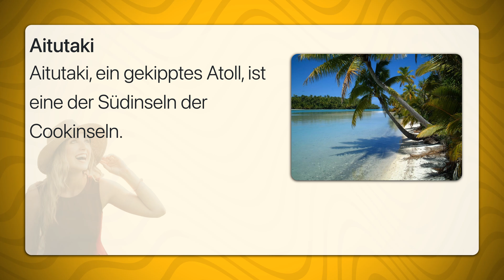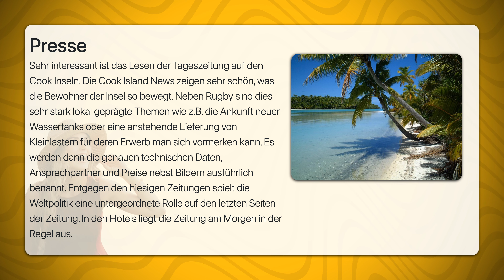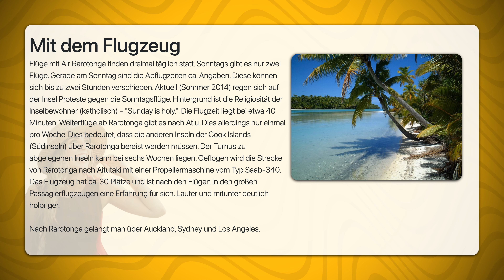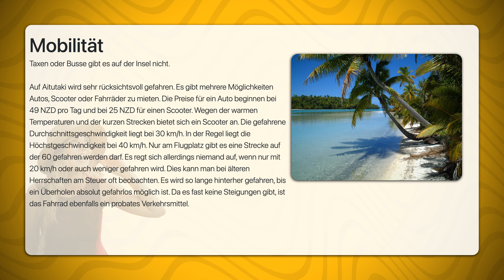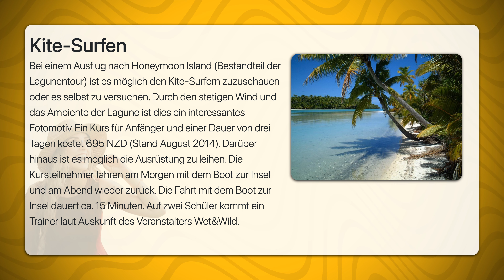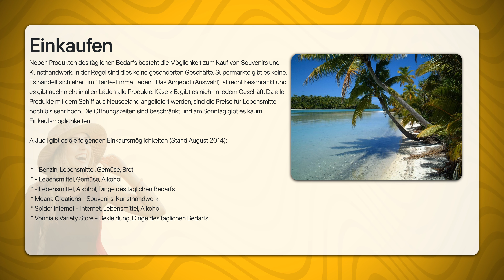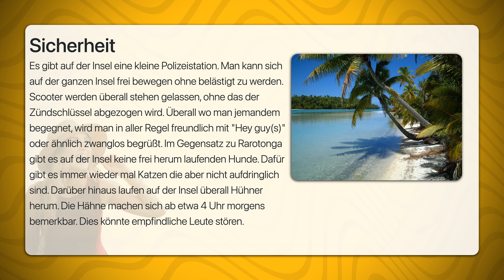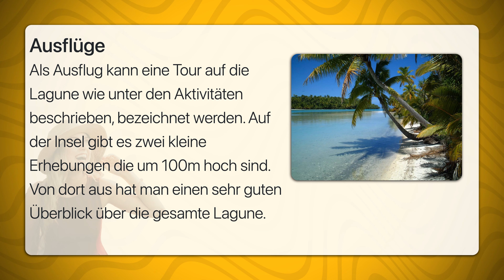Aitutaki | Travel Tipps | Reiseführer Deutsch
Aitutaki, ein gekipptes Atoll, ist eine der Südinseln der Cookinseln.

Aitutaki zählt zu den schönsten Lagunen der Welt. Fragt man die Insulaner, so ist es natürlich die schönste der Welt. Es gibt auf der Insel keinen Massentourismus und die Hotels oder Bungalowanlagen sind sehr klein. Von daher ist die Insel ein Ort der Entspannung und es ist kein Problem am Strand fast allein zu sein. Viele der Besucher bleiben nur wenige Tage auf der Insel, da sich die Angebote im Wesentlichen auf Lagunentouren, Angeln und Wassersport beschränken. Eine Tagestour auf der Lagune mit einem Besuch auf One Foot Island ist ein "Must-Do". Diese werden auch von Rarotanga aus angeboten. In den 1950er Jahren war Aitutaki Zwischenstation auf dem Luftweg von Amerika nach Australien. Die Wasserflugzeuge sind dort gelandet, um betankt zu werden und den Passagieren eine Pause zu gönnen. Viele berühmte Leute der Zeit haben das Atoll auf diesem Weg besucht.